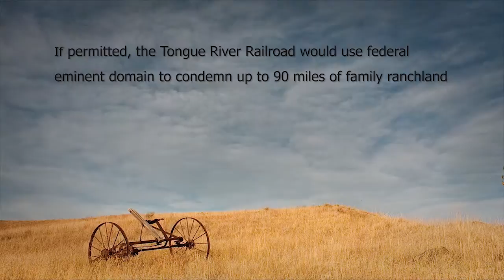Tongue River Voices: Jeanie Alderson (TRAILER)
To see Jeanie's full story and take action to help save southeastern Montana ranches from the Tongue River Railroad